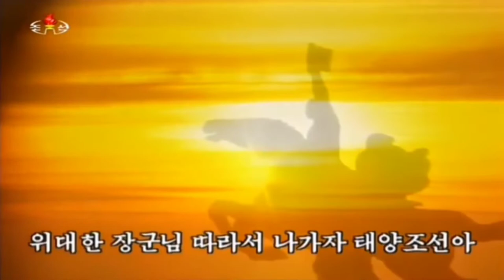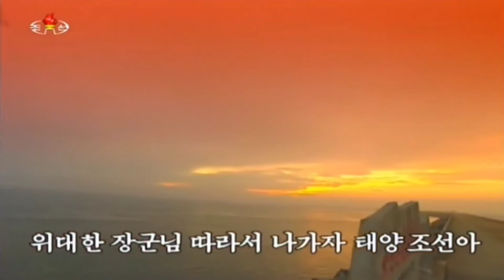Song​ of​ All-Out Advance Towards the Building of a Powerful Nation! 강성대국총진군가!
Korean Title: 강성대국총진군가!